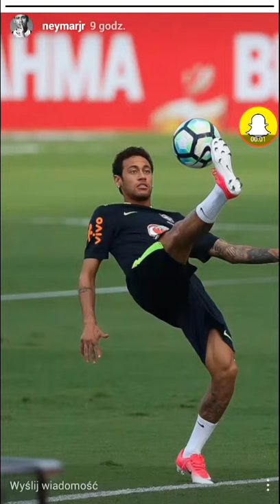Neymar / Party after won with Uruguay / Instagram Story / 25 March